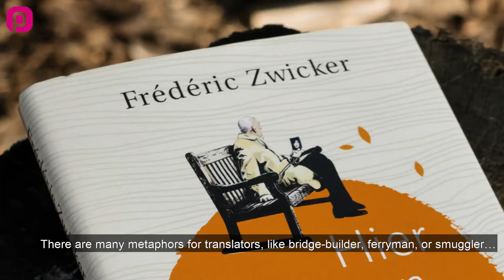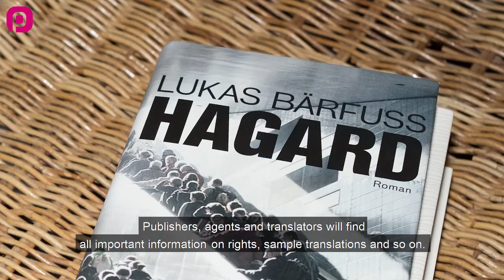12 Swiss Books 2017 – Pro Helvetia's recommendations for translation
Once again Pro Helvetia presents new books from Switzerland, in German, French and Italian, which are especially recommended for translation. The magazine «12 Swiss Books» offers sample translations, author biographies, reviews and rights information, it showcases the 2017’s Swiss literature award laureates and informs on Pro Helvetia’s funding and support guidelines. The spotlight of the 2017 edition is on French Swiss literature, «la littérature romande».

Find out more on 12swissbooks.ch